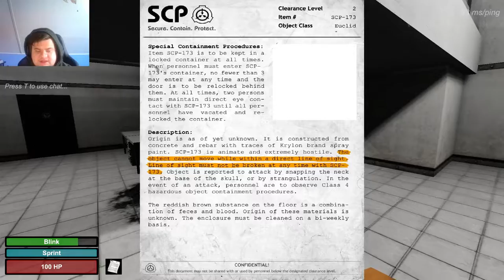The SCP Foundation Sent SCP 939 and SCP 055 After me!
SCP Escape Together is an SCP Foundation-inspired game where you well escape the SCP's. If you don't know what SCP Foundation is a foundation that stores cryptands and other anomalies. SCP stands for Secure, Contain, and Protect. The website is full of hundreds of crowd-sourced entries about objects and strange entities that violate natural law. The SCP Foundation is the organization tasked with keeping them contained

ty